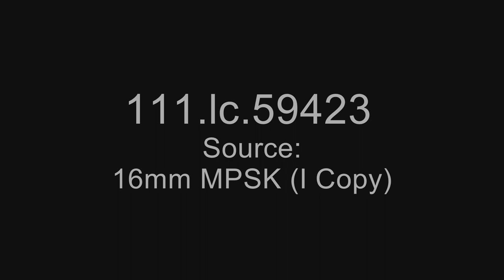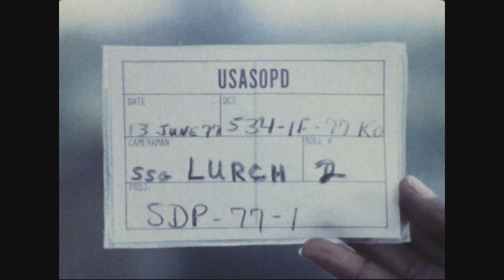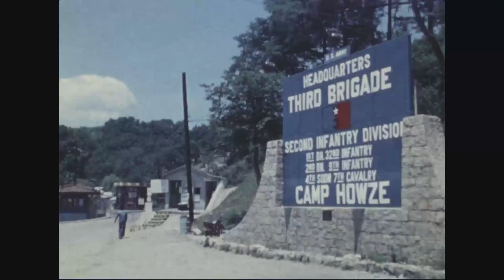1977 - 2nd Infantry Division - Republic of Korea #1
Video of 2ID from 1977, courtesy of the National Archives (2ID). There is no sound to this video.